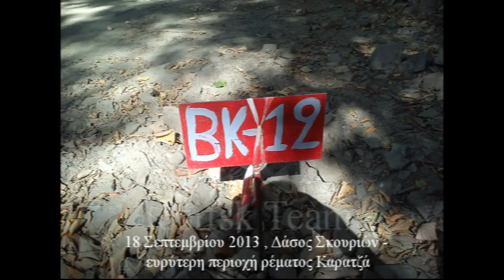Δάσος Σκουριών - ρέμα Καρατζά, 18 Σεπτεμβρίου 2013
Λήψεις από την ευρύτερη περιοχή ρέματος Καρατζά που πραγματοποιήθηκαν την Τετάρτη 18 Σεπτεμβρίου 2013.
Το ερώτημα ποιος ελέγχει την νομιμότητα των εργασιών,  που η μεταλλευτική εταιρεία  καθημερινά αναπτύσσει -εδώ και καιρό- σε μια ευρεία γεωγραφική περιοχή στην Β.Α. Χαλκιδική, με επίκεντρο τις Σκουριές και το ρέμα Καρατζά,  είναι πιο επίκαιρο από ποτέ. Ιδιαίτερα μετά και από το ατύχημα με φορτηγό της εταιρείας , που έγινε λίγες μέρες πριν στα όρια του Δήμου Βόλβης και τα ερωτηματικά που προέκυψαν σε σχέση με την πολιτική που εφαρμόζει η Ελληνικός Χρυσός.
Παράλληλα  μεγάλος είναι ο προβληματισμός για το εάν υπάρχει η βούληση στους αρμόδιους ελεγκτικούς μηχανισμούς από πλευράς πολιτείας σε τοπικό , περιφερειακό και εθνικό επίπεδο να λειτουργήσουν σε προληπτικό επίπεδο και όχι φυσικά να τρέχουν (εάν τρέχουν) ασθμαίνοντας ΄΄ακολουθώντας΄΄ τα ΄΄τετελεσμένα΄΄ γεγονότα και προσπαθώντας να δικαιολογήσουν τα αδικαιολόγητα.
Τα περιστατικά τόσο με το αρσενικό στο νερό του Νεοχωρίου, το ατύχημα στα όρια του Δήμου Βόλβης αλλά και αποκαλύψεις του παρελθόντος Απριλίου για τα βαρέα μέταλλα και το αρσενικό στο ρέμα της Ολυμπιάδας (αν δεν κάνουμε λάθος ακόμα δεν έχει εκδοθεί το πόρισμα της σχετικής αυτοψίας που διενήργησαν οι επιθεωρητές περιβάλλοντος) είναι μόνο η κορυφή του παγόβουνου.
Ο Δήμαρχος Βόλβης δεν μπορούσε να το θέσει πιο ξεκάθαρα :
¨¨...ΚΑΛΩ ΤΗΝ ΠΟΛΙΤΕΙΑ ΑΛΛΑ ΚΑΙ ΤΗΝ ΚΥΒΕΡΝΗΣΗ
να σταματήσει έστω και τώρα να συμπεριφέρεται σαν όργανο της εταιρείας ... απαιτήσαμε και απαιτούμε και σήμερα εδώ ...  ΤΟΝ ΚΑΘΟΛΙΚΟ ΕΛΕΓΧΟ ΟΛΩΝ ΤΩΝ ΔΡΑΣΤΗΡΙΟΤΗΤΩΝ ΤΗΣ ΕΤΑΙΡΕΙΑΣ ΕΛΛΗΝΙΚΟΣ ΧΡΥΣΟΣ ΑΠΟ ΤΙΣ ΑΡΜΟΔΙΕΣ ΚΡΑΤΙΚΕΣ ΥΠΗΡΕΣΙΕΣ ΕΠΙΤΕΛΟΥΣ. Ας γίνει αυτό το ατύχημα αφορμή για να κινηθούν.΄΄
και το κυριότερο
΄΄ΚΑΛΩ ΤΗΝ ΠΟΛΙΤΕΙΑ ΑΛΛΑ ΚΑΙ ΤΗΝ ΚΥΒΕΡΝΗΣΗ... ΝΑ ΣΤΑΜΑΤΗΣΕΙ ΤΗΝ ΥΛΟΠΟΙΗΣΗ ΑΥΤΟΥ ΤΟΥ ΕΠΕΝΔΥΤΙΚΟΥ ΣΧΕΔΙΟΥ...΄΄